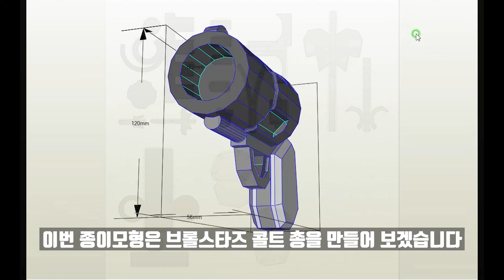총 만들기 브롤스타즈 콜트 총 만들기 무료 도안 종이모형하는남자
총 만들기 브롤스타즈 콜트 총 만들기 무료 도안 종이 모형